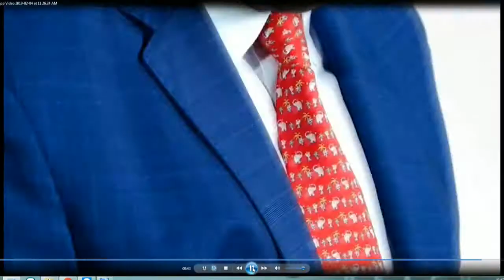Tony Peña Guaba Entrevista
El dirigente político y precandidato presidencial del PRD nos hablas de sus aspiraciones política en el programa Tiempo tv que se transmite todos los lunes a las 11:00AM por RNN canal 27